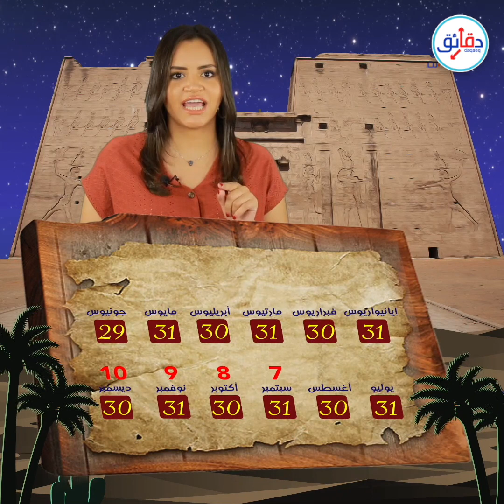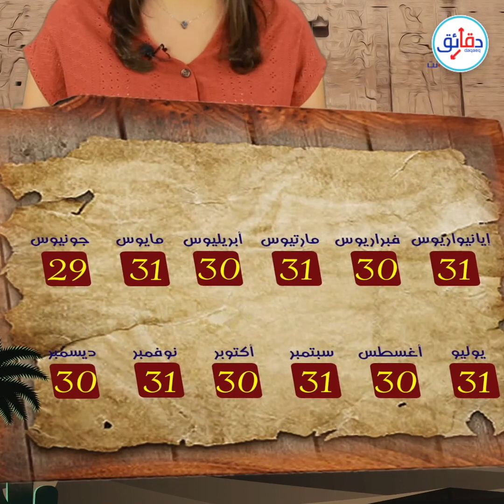الزاوية البعيدة | كلما استيقظت في برد الشتاء ألعن يوليو وأغسطس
كلمة سبتمبر في اللغات اللاتينية تعني السابع. فلماذا صار الشهر التاسع؟ والأمر نفسه ينطبق على أكتوبر، الثامن، ونوفمبر، التاسع، وديسمبر، العاشر. وهل كان هناك أشهر شتاء قبل اختراع ملابس الشتاء؟ وهل أثرت قصة حب يوليوس قيصر وكليوباترا على التقويم؟ مها الريس تشرح العلاقة في الزاوية البعيدة

تايم لاين الحلقة
00:00 مقدمة
00:18 تقويم رومولوس
00:45 تقويم الملك نوما
01:02 تقويم يوليوس
02:03 التقويم الجريجوري
02:30 الثورة الفرنسية والتقويم
03:16 خاتمة

لمتابعة دقائق نت | daqaeq net
طالعوا أيضًا:
فيديو | التقويم المصري القديم ينصف توفيق عكاشة | الزاوية البعيدة

التقويم المصري القديم | 3 تقويمات: واحد للرب.. آخر للزراعة.. الثالث استورده العالم | الحكاية في دقائق

الفيلم الكارثي الذي لم تصنعه هوليود – اختفاء الشمس؟

س/ج في دقائق: بردية كوبنهاجن تكشف كيف حدد المصريون القدماء نوع الجنين

س/ج في دقائق: هل عثرنا على الإسكندر الأكبر؟ وما علاقة مصر بقبر قائد الإغريق؟

ألغاز تراثية (6) – كلب أصحاب الكهف.. هل كان أنوبيس عند المصريين القدماء؟ | هاني عمارة

عقد من العلوم.. أهم ما قدمه العلم للبشرية في عشر سنوات | فادي داوود
المصادر:
Julian calendar

“Year Day,” 10-Day Weeks, and Other Failed Attempts to Redesign the Calendar

التقويم الروماني القديم اخترعه رومولوس أول ملوك روما حوالي سنة 753 قبل الميلاد
كان مقسم لـ 10 أشهر تبدأ من الربيع، والعام كان 304 يوم فقط، و61 يوم شتاء لم يحسبوا ضمن التقويم من الأساس.
الإمبراطور نوما الروماني قرر يدمج التقويم الشمسي مع القمري، والعام أصبح 354 أو 355 يوماـ ويبدأ أيضا من الربيع، ثم جاء يوليوس قيصر وأعاد صياغة التقويم بعد زيارته لمصر وإطلاعه على التقويم المصري القديم.